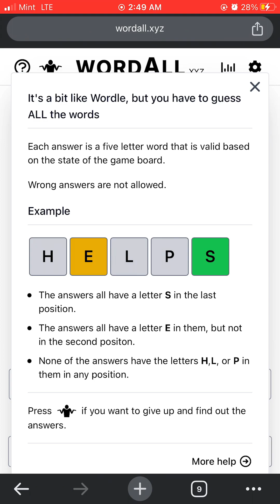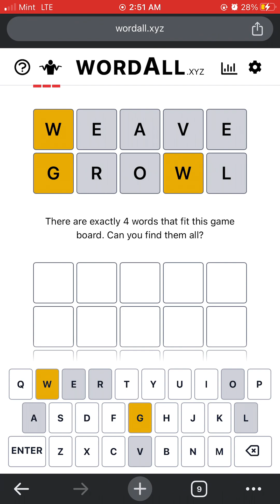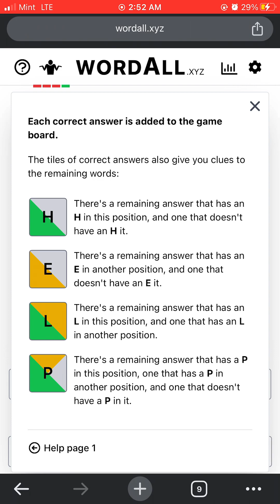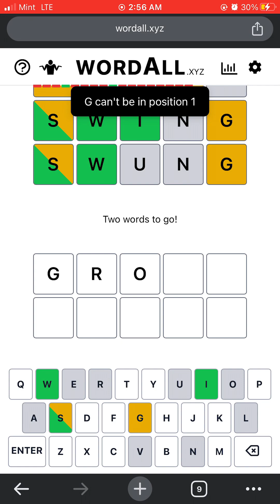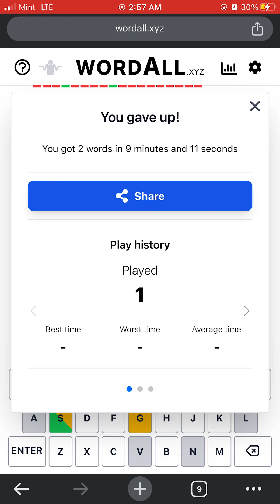WordAll - A Wordle Alike Daily Word Game | WordAll #713 Solution for February 28th 2024 (02/28/2024)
WordAll Puzzle is a Wordle Alike Daily Word Game! WordAll Word Game is a bit like Wordle Puzzle but you have to Guess ALL the other Words. You have to Find All the Words that fit the given Game Board.

How to Play WordAll Word Puzzle Game? Click the ? sign on the Top Left of the screen of the WordAll Game interface and follow the WordAll How to Play Guidelines given there.

This video is Today’s WordAll 713 Solution for February 28th 2024 (WordAll Solution 02/28/2024). In this video you will find WordAll Game Answers for 28 February 2024. Also you will learn how to solve WordAll Puzzle Game, that is, this video is WordAll Game Tutorial.